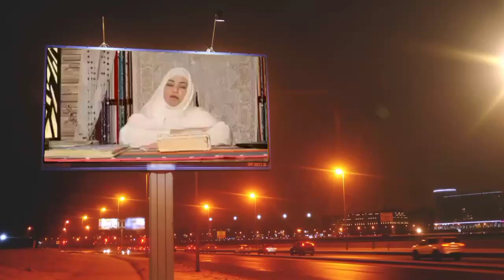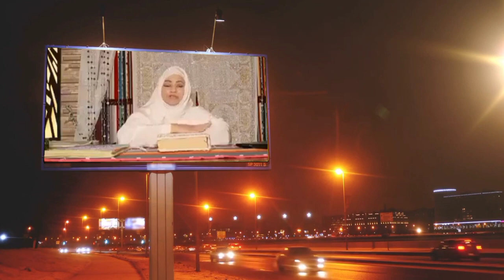Chiniot Ali Murtaza Chaman to Faisalabad Police Station in City Housing Colony in Nishatabad area to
چنیوٹ علی المرتضے چمن سے فیصل آباد تھانہ نشاط آباد کے علاقہ میں سٹی ھاؤسنگ کالونی میں آج ایک عورت نے کر دیا ہے اور اپنے بیٹے کیلئے امام مہندی کا نبوت دعوى ہونے کا Chiniot Ali Murtaza Chaman to Faisalabad Police Station in City Housing Colony in Nishatabad area today a woman has claimed prophethood and to be Imam Mehndi for her son.